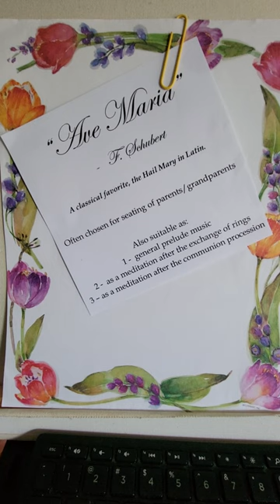St John Nepomucene RC Church Music Selection Samples - 1